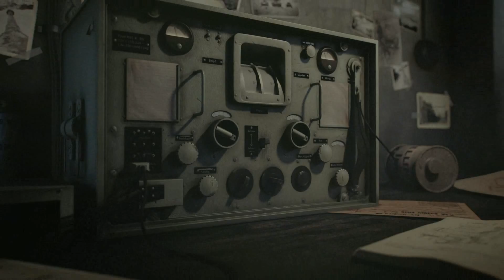World of Tanks : GStar 2011 Trailer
World of Tanks GStar 2011 Official Trailer (Provider : Wargamingnet)